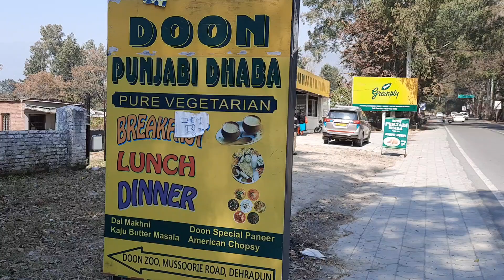দেরদুন থেকে মুসৌরি যাওয়ার রাস্তা।